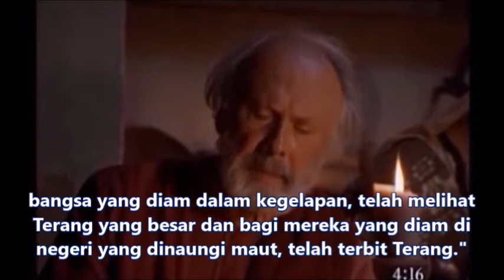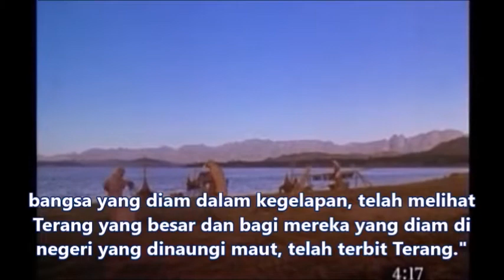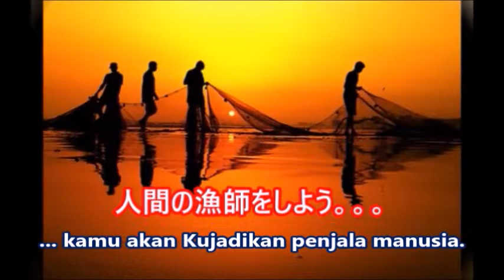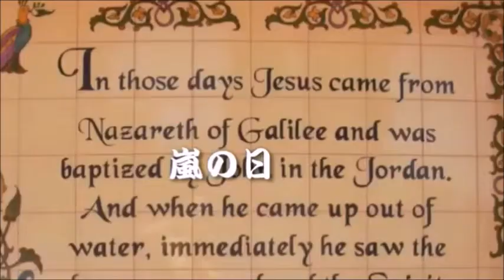Hari Minggu Biasa Ke-3 (Tahun A), 26 Januari 2020 (Matius 4:12-23)